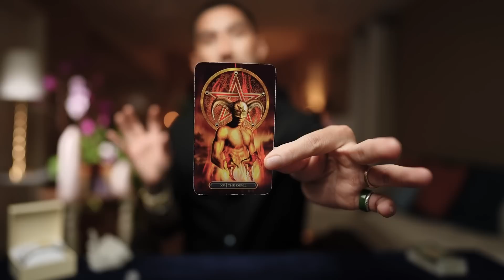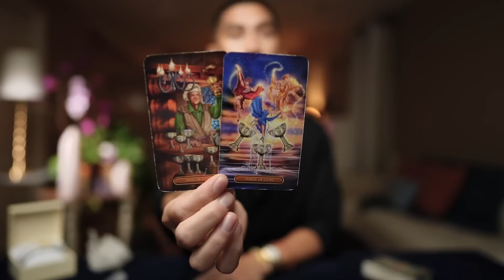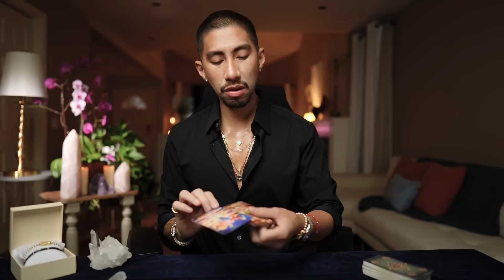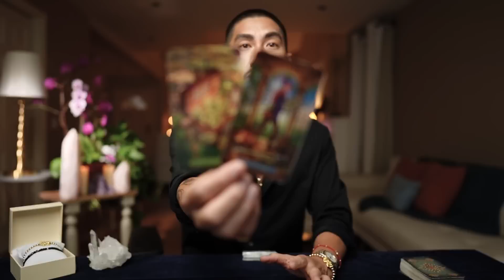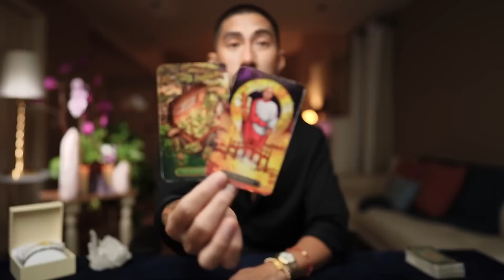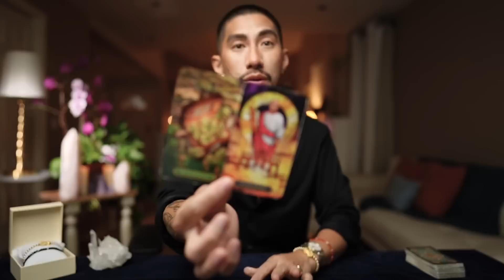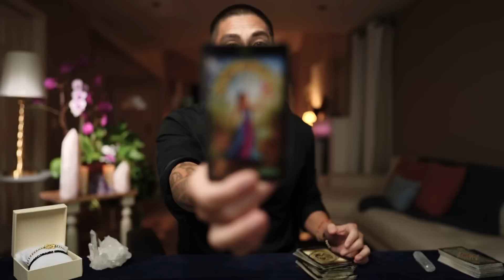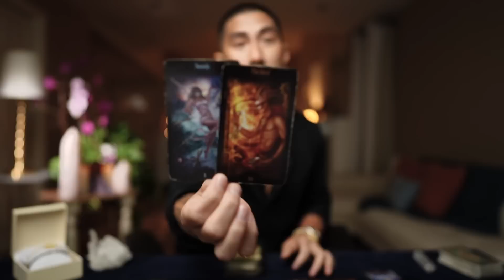Sagittarius 🌟 BONUS Destiny Will Bring Your Soulmate August Monthly 2023